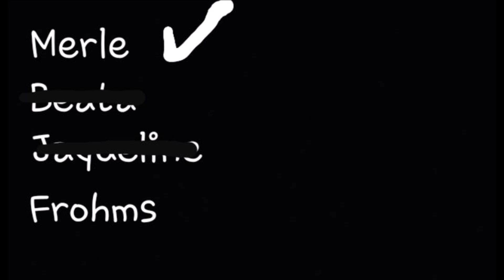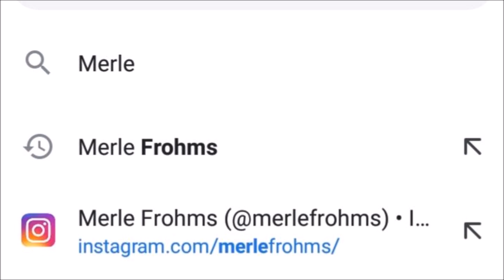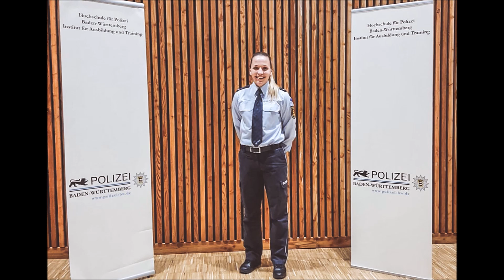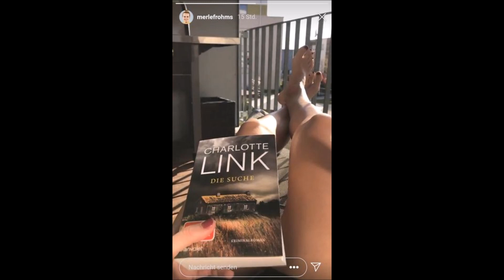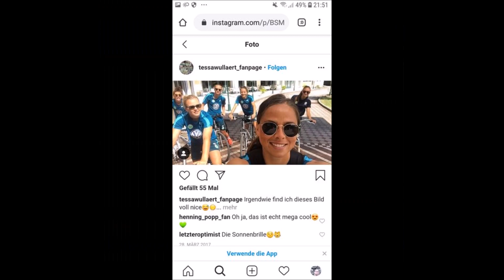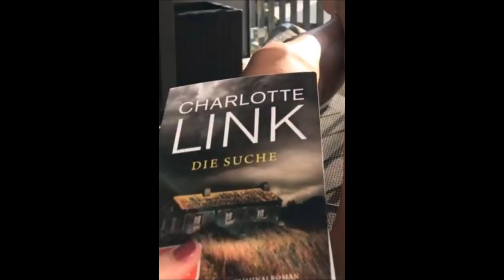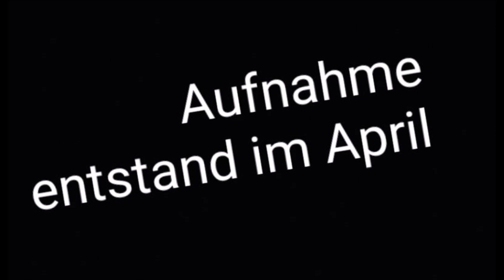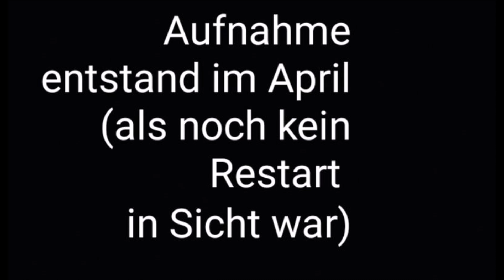Merle Frohms im Portrait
was Sie schon immer über die Nationaltorhüterin wissen wollten